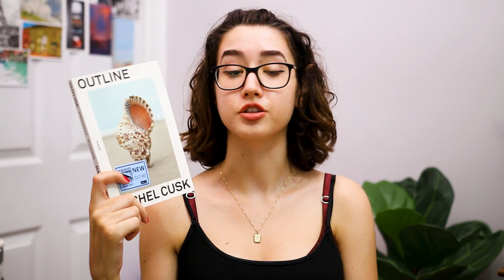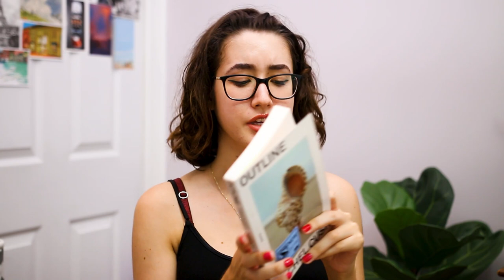a (chaotic) chit-chat about the books i've been reading [CC]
a (chaotic) chit-chat about the books i've been reading

Books Mentioned
* Neon Gods by Katee Robert
* Summer by Ali Smith [Thank you to Knopf for gifting me a free copy of Summer for review]

TIMESTAMPS
00:00 Intro
01:13 Books I've Read
07:23 Books I'm Reading
09:12 A Plant Chat
09:49 My TBR

A big thank you to Gina, Zachary, Allison, Cynthia, Alex for their support!
M y  L i n k s